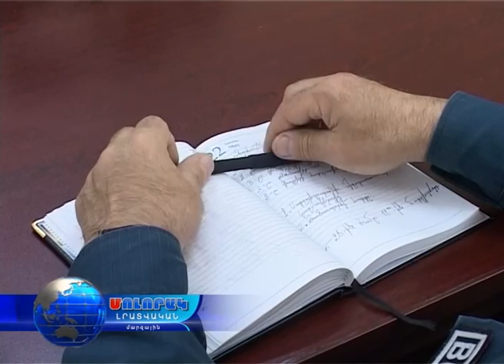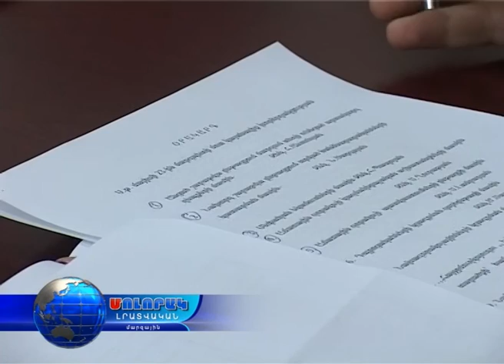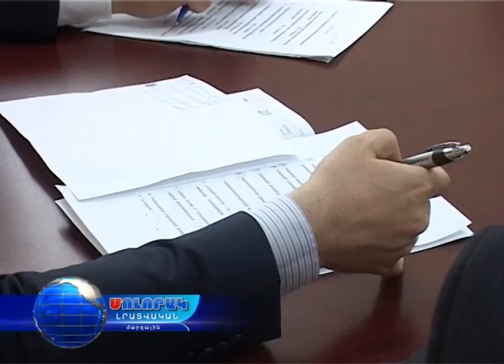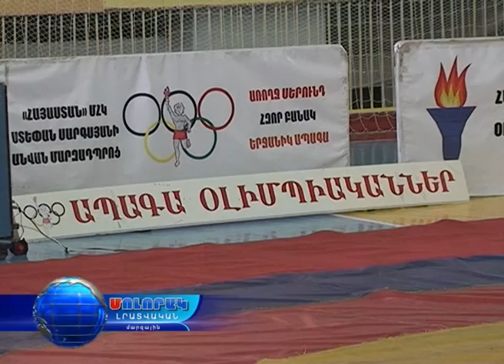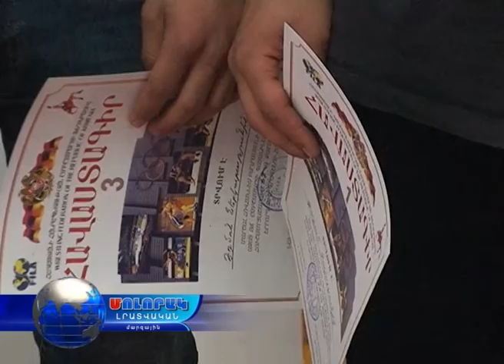Մոլորակ լրատվական գլխավոր թողարկում 23.05.16